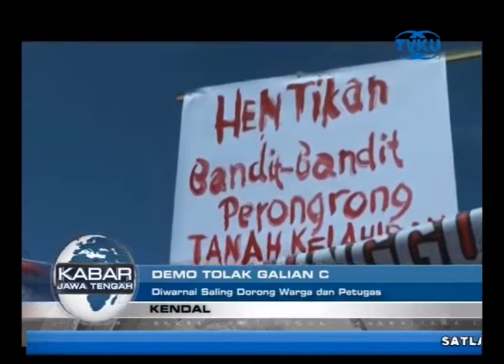WARGA DESA TUNGGULSARI KENDAL DEMO TOLAK GALIAN C